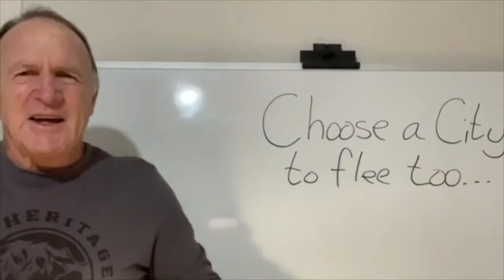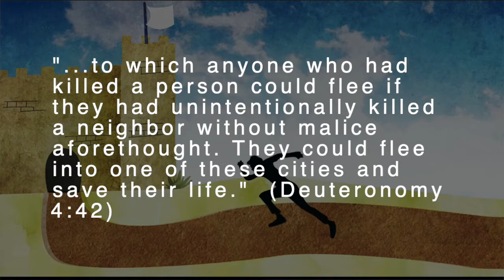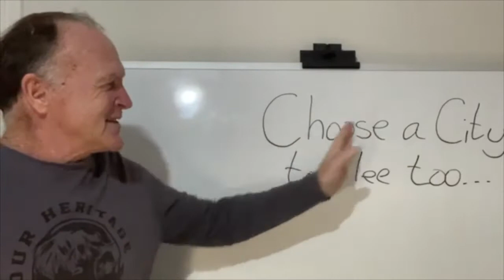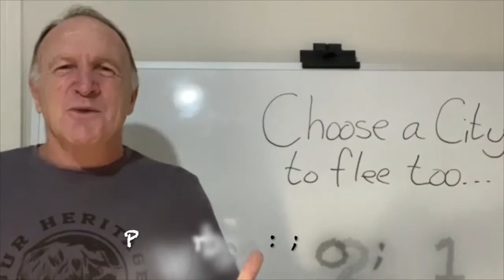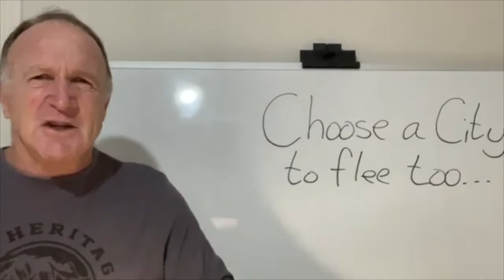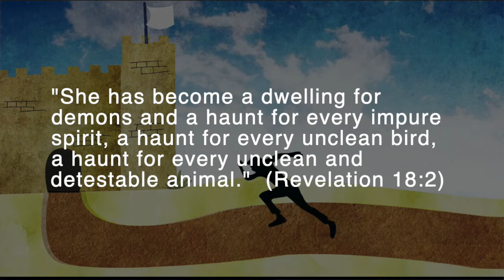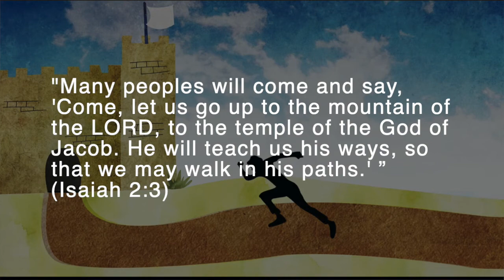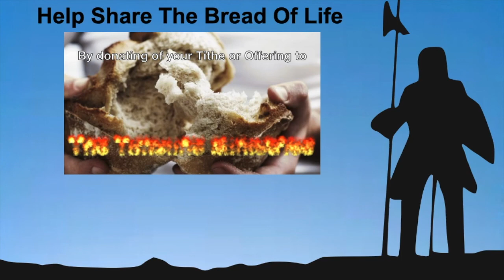Choose a City of Refuge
Cities of refuge that God provided.